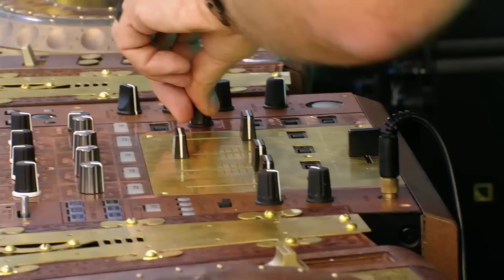YVES V Live at TOMORROWLAND 2015 (FULL SET)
Relive Yves V's Tomorrowland 2015 Mainstage show!